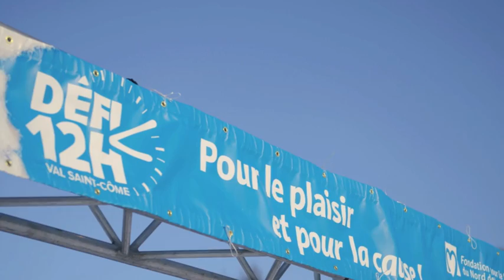Défi12 h 2015 - Laissez votre empreinte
Êtes-vous prêts à relever LE défi de l'hiver?
Le Défi 12 h Val Saint-Côme, c'est pour le plaisir et pour la cause! Venez skier avec nous le 14 mars 2015 au profit de la Fondation pour la Santé du Nord de Lanaudière.
Toutes les sommes amassées iront dans le Fonds Pier-Luc Morin, dédié aux projets visant l'amélioration des soins de santé dans la MRC de Matawinie.